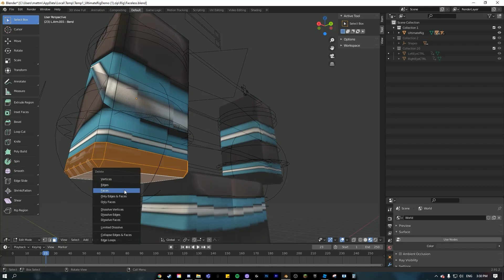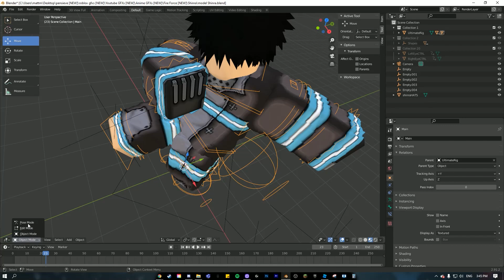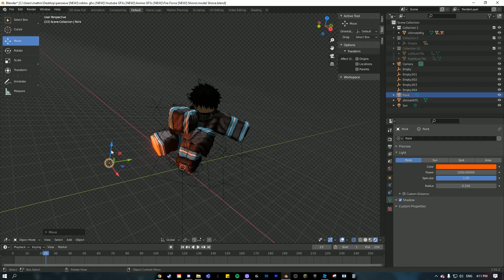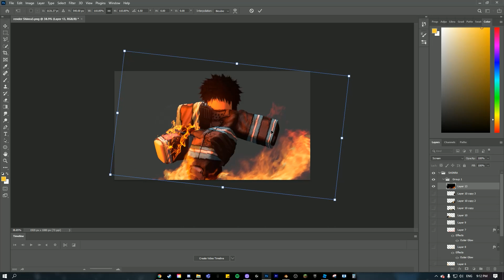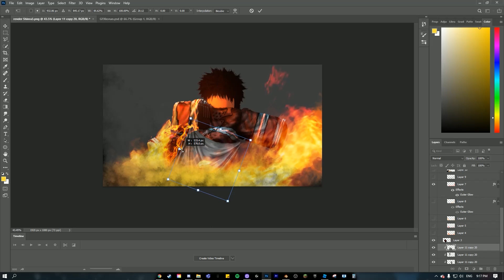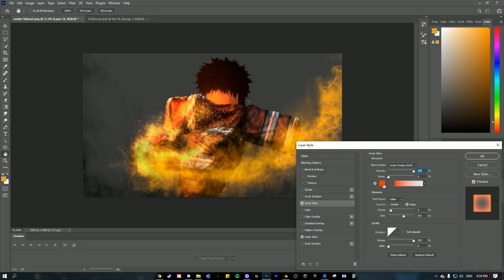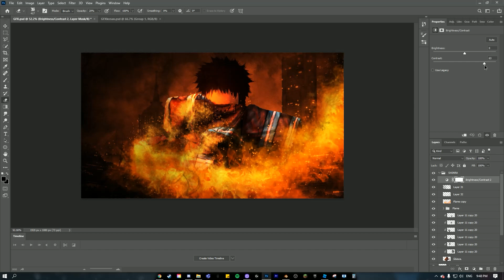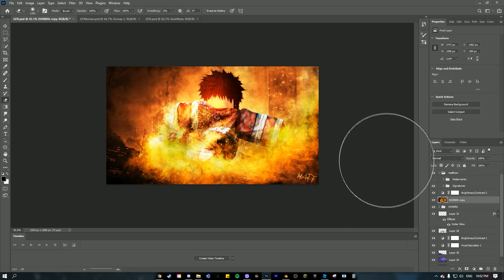How To Make SHINRA from FIRE FORCE | ROBLOX GFX TUTORIAL [READ DESC]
💬message
I made this gfx using Photoshop CC, Roblox Studio, and Blender!